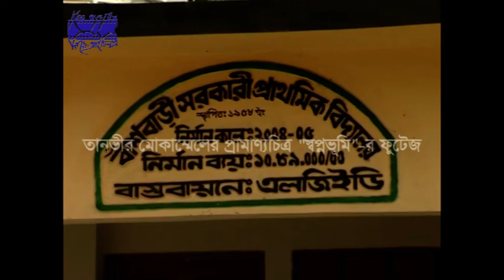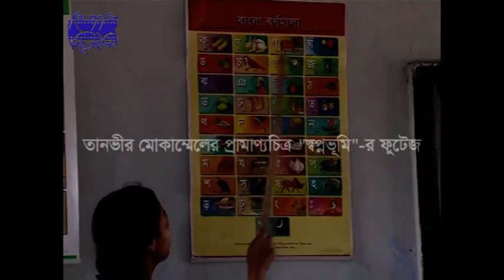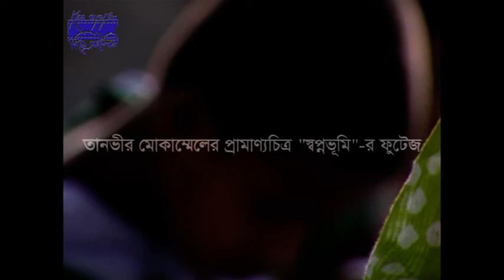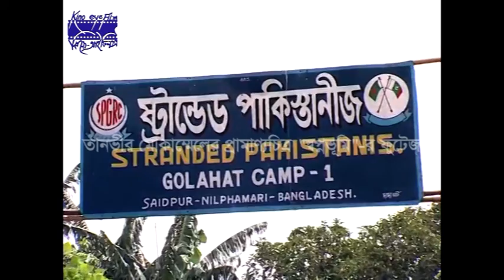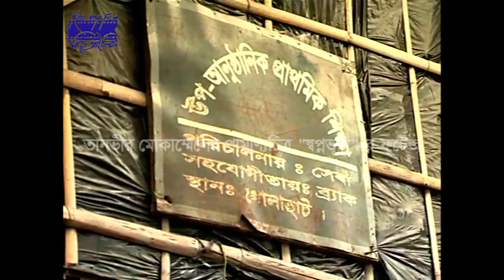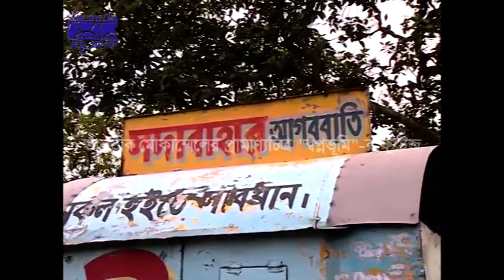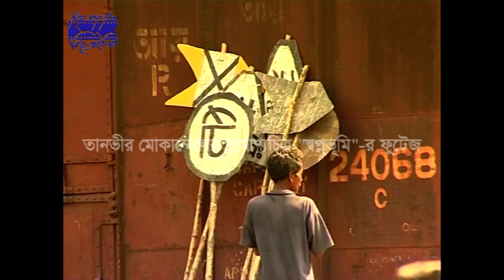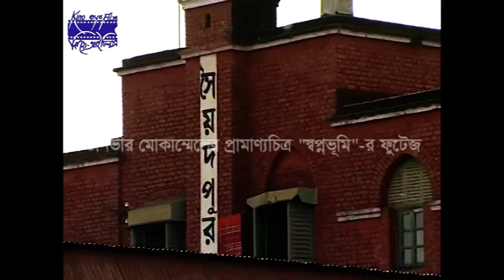In Tanvir Mokammel’s documentary “The Promised Land” interview of some survivors of 1971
In this video of Tanvir Mokammel’s documentary “The Promised Land” (Swapnabhumi) some survivors of 1971 narrate their story